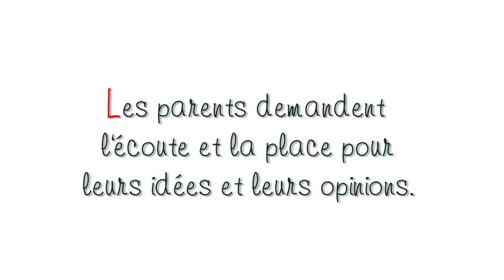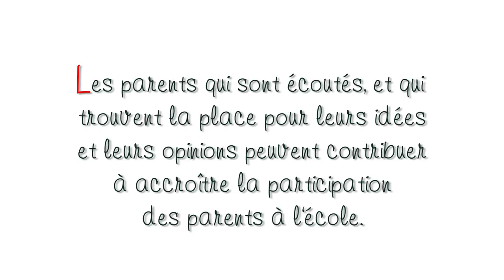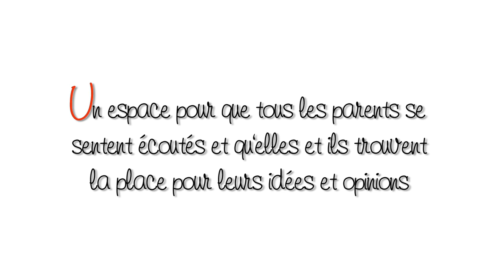Pour une participation des parents à l' école: Partie 2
Quand les parents trouvent l'écoute et la place pour leurs idées et leurs opinions, elles et ils peuvent participer de manière constructive à l'école publique.